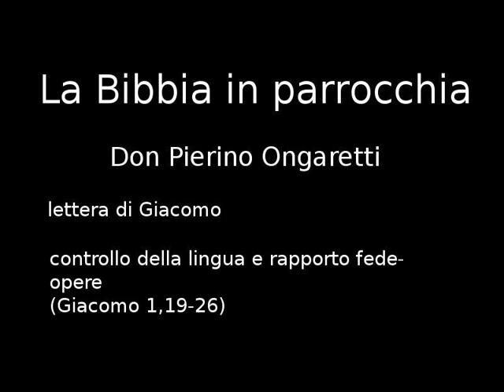Lettera di Giacomo (A6) - controllo della lingua e rapporto fede-opere